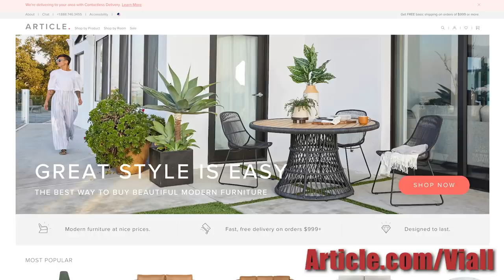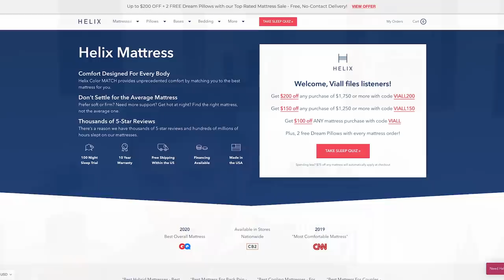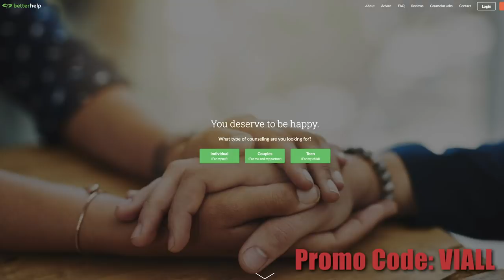Viall Files Episode 113: Peter Weber Speaks Out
Pilot Pete talks to Nick to break his silence about it all. He tells us what actually happened between him and Madi, what he thinks of Barb’s reaction during ATFR, and what’s going on with Kelley. Plus, he shares the story of what went down when he first met Kelley.